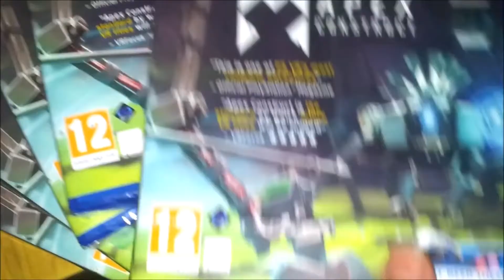Apex Construct YouTube Giveaway Compilation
Perp Games worked with several PSVR YouTubers to give away copies of one of our newest titles, Apex Construct. This is a compilation of their creativity.

Apex Construct is now available at all good retailers.

Thanks to:
Mitsuownes
PSVR World
VoodooDE
Polish Paul
Paradise Decay
Cas & Chary